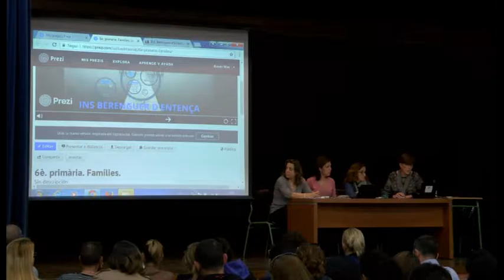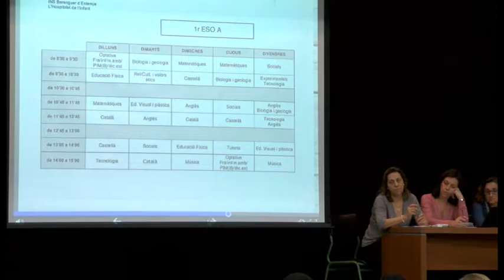Arrenca la preinscripció als centres educatius del municipi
Aquest dijous s'obre el termini de preinscripció als centres educatius del municipi. Per aquest motiu, l'institut de Vandellòs i l'Hospitalet de l'infant va organitzar dimecres, 22 de març una jornada de portes obertes.